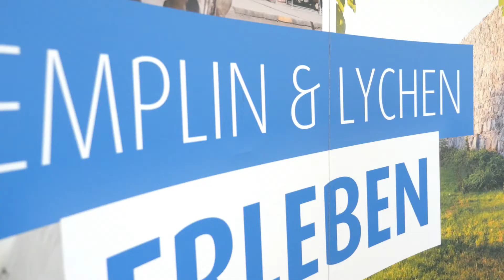6. Templiner Gesundheitstag 2022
So wie in den vorangegangenen Jahren erfuhr auch der diesjährige Templiner Gesundheitstag am 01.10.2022 im Landsitz-Hotel große Resonanz.

Unter der Schirmherrschaft von Frau Ursula Nonnemacher, Ministerin für Soziales, Gesundheit und Integration und Verbraucherschutz des Landes Brandenburg, konnten sich die Besucher an 34 Ausstellungs- und Beratungsständen informieren.